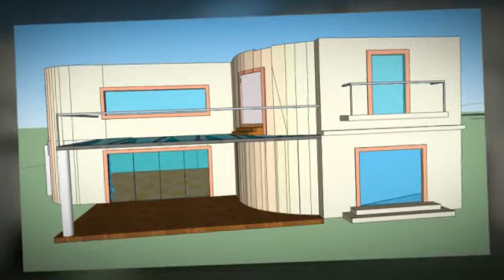glass terrace building algarve vilamoura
construção terraço em vidro
abertura de janelas